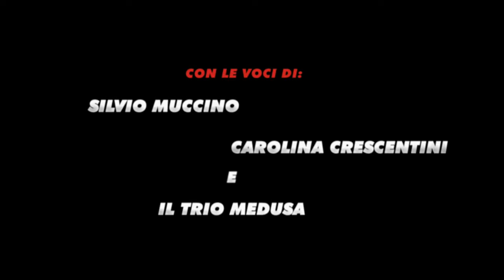Astro Boy.mp4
Trailer in Italiano di Astro Boy in HD